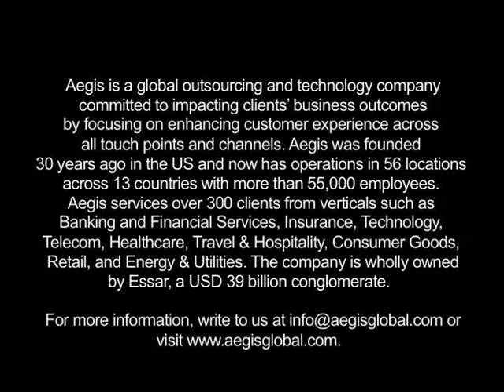Aegis Ltd announces expansion in Sri Lanka and Malaysia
Aegis recently announced its expansion in Sri Lanka and Malaysia . It inaugurated its newest center in the heart of Colombo in Sri Lanka. Aegis Sri Lanka will be a modern and world-class facility, replete with state-of-the-art technology, customer experience tools and global quality best practices for providing multi --channel Customer Lifecycle Management solutions. The center will have an initial capacity of 600 seats, which translates into 1000 direct white collared jobs and is expected to additionally generate two to three times indirect employment.